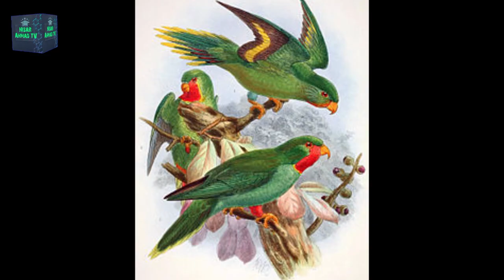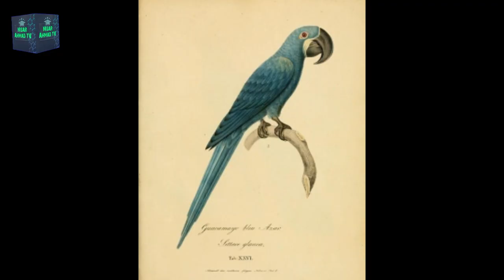10 Rarest Parrots in the world that are soon going to extinct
Most beautiful parrots in the world
Top 10 most beautiful parrots in the world
Most beautiful parrot species in the world
Rarest most beautiful parrots in the world
Most expensive parrots parrot in the world
Rarest parrots of the world
Beautiful parrots in the world
parrots
parrot
Most expensive parrot in the world
Most expensive birds in the world
The ten rarest parrots in the world
What is the rarest parrot in the world?Endangered
Endangered species
Endangered animals
Endangered parrots
Are parrots endangered?
Kakapo parrot
Orange-bellied parrot
flightless parrot
Blue-winged parrot
Parrot breeding
Western ground parrot
New zealand parrot
Largest parrot
Wild parrots

The parrots are a broad order of more than 350 birds. Macaws, Amazons, lorikeets, lovebirds, cockatoos and many others are all considered parrots.

Though there is great diversity among these birds, there are similarities as well. All parrots have curved beaks and all are zygodactyls, meaning they have four toes on each foot, two pointing forward and two projecting backward. Most parrots eat fruit, flowers, buds, nuts, seeds, and some small creatures such as insects.

Parrots are found in warm climates all over most of the world. The greatest diversities exist in Australasia, Central America, and South America.

Many parrots are kept as pets, especially macaws, Amazon parrots, cockatiels, parakeets, and cockatoos. These birds have been popular companions throughout history because they are intelligent, charismatic, colorful, and musical. Some birds can imitate many nonavian sounds, including human speech. The male African gray parrot (Psittacus erithacus) is the most accomplished user of human speech in the animal world; this rain forest-dweller is an uncanny mimic.

This video is about 10 rarest Parrots in the world
These include:
10. Puerto Rican Amazon
9. Blue throated Macaw
8. Sulu Racquet Tail
7. Orange bellied Parrot
6. Indigo winged Parrot
5. Kakapo
4. Spix's Macaw
3. Red throated Lorikeet
2. New Caledonian Lorikeet
1. Glaucous Macaw